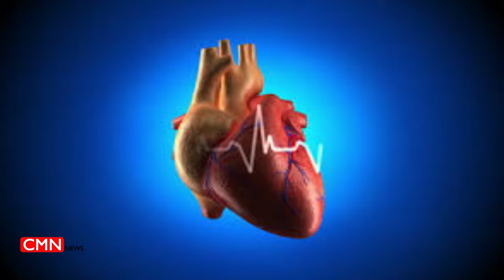बिना बेटरी वाला पेसमेकर हुआ लाउंच | CMN NEWS LIVE